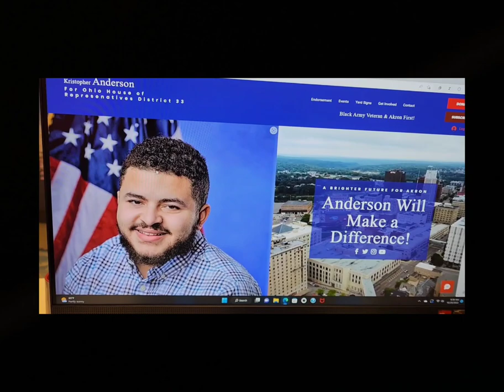Kristopher Anderson Concedes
Sadly, we have experienced some unexpected losses.
I concede my race and pray that Representative Tavia Galonski does as she says she will, "rolls up her sleeves and gets to work" because Akron needs help, needs real positive change.